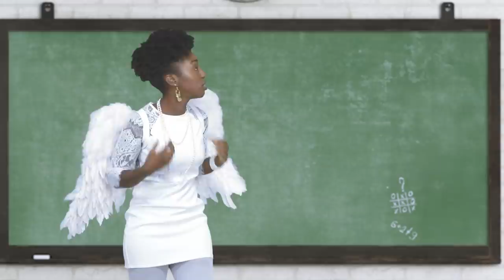POP MUSIC HIGH HALLOWEEN PARTY: HIGH SCHOOL POP STARS (Musical Song) Totally TV Originals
All Original Pop Music High Totally TV Series Chris Fordinal, Chris Bey, Chris Bensinger, Parker Wright, Emmy Culevier, Scarlet Sheppard, anj, Valentina Echeverri, Rikki Valentina, and Baily Stender.

Musicby Adam Ilami downloadable on Apple iTunes and Google Play Music.